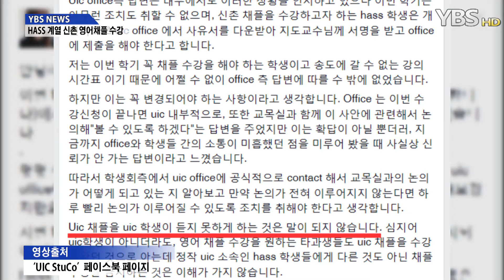[YBS NEWS] 국제대 학생이라도 영어채플 못 들어... 학생들 반발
국제대 학생이라도 영어채플 못 들어... 학생들 반발

 우리대학교 학생이라면 반드시 수강해야 하는 과목인 채플.

 일반 학과 학생들과 달리 국제대 학생들은, 영어채플만 수강할 수 있습니다.

 또 국제대 중에서도 HASS 계열 학생들은 원칙적으로 신촌에서 열리는 영어채플이 아닌, 송도 영어채플만 수강이 가능합니다.

 저번 학기의 경우, 신촌 영어채플의 전체 수강 인원이 400명 이상이었지만, 아무런 공지 없이 올해부터 수강 인원이 급격히 줄었습니다.

 이에 이번 학기엔 수강 신청 기간 및 변경 기간에도, HASS 계열 학생들은 신촌 영어채플 수강을 보장받지 못한 겁니다.

 학생들은, 국제대 채플임에도 불구하고 HASS 계열만 신촌 영어채플을 들을 수 없게 하는 건, 수업권 침해라며 반발했습니다.

 HASS 계열 중 일부 학과는 전공 수업이 신촌에서도 열리며, 국제캠퍼스 일반 교양과목은 2학년부터 TO를 거의 열어주지 않습니다.

 이런 상황에서, 신촌에서 채플 수강을 하지 못하는 건 학생들에게 큰 부담이란 겁니다.

[HASS 계열 14학번 성해은 씨 인터뷰: 저 같은 경우에는 따로 공지를 받은 적이 없었는데 갑자기 수강 신청 기간 때, 신청이 안돼서 당황스러웠고요. 사유서를 따로 제출을 했어야 됐는데, 그 부분에서도 학사 지도 교수님 면담이나 서명이 들어갔어야 돼서 좀 번거롭다는 느낌이 있었어요.]

 국제대 행정팀에선, 다음 학기부터 원활하게 수강이 가능하도록 교목실과 협의하겠다고 밝혔지만, 아직까지 구체적인 논의는 진행되지 않은 것으로 나타났습니다.

 또 학사지원팀에선 최종 결정 권한이 교목실에 있다고 말했지만, 교목실은 채플 수강 신청과 관련된 사항은 학사지원팀 담당이란 입장을 보였습니다.

 개강한지 어느 새 3주.

 봄 기운이 더욱 완연해져 가는 가운데, 국제대 학생들은 오늘도 송도와 신촌을 오가고 있습니다.

 YBS NEWS, 금유선입니다.

16.03.20